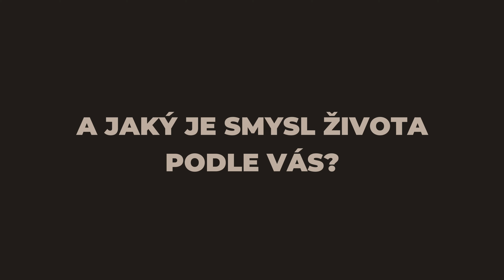Jaký je smysl života? Anketa HledamBoha.cz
Co Vy? Jak jste na tom se smyslem života dnes? Napište nám do zprávy svůj vlastní důvod, proč má Váš život smysl a my Vám výsledky ankety všech odpovědí na konci srpna zašleme jako dárek za Vaší vlastní odpověď.

Většina dotázaných na videu nějaký smysl života, a svého života obzvlášť, vnímají. Někteří tvrdí, že smysl života člověka se může měnit v čase, nebo že každý nachází svůj vlastní smysl života. A pak jsou i ti, kteří smysl života jako koncept nepřijímají, ale na druhou stranu si svůj život zařizují, jako by nějaký smysl přeci jenom měl. Ale to určitě není všechno. Možná společně najdeme další odpovědi. Zapojte se do diskuze.

HledamBoha.cz je jednoduše místo, kde může každý na jakémkoliv bodě své životní cesty objevovat křesťanství s osobním online průvodcem (tzv. e-koučem).